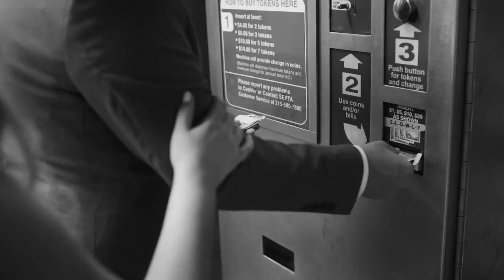A Sneak Peak to our Full Wedding Video - Wedding Video Trailer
Our wedding trailer that was created by Lovesick.